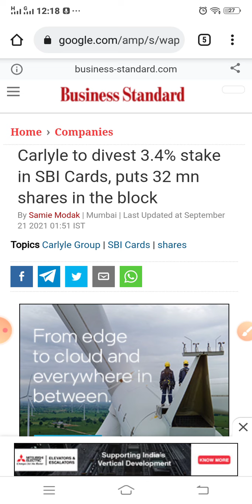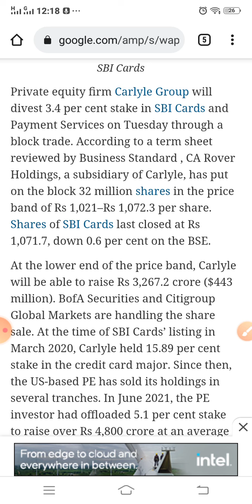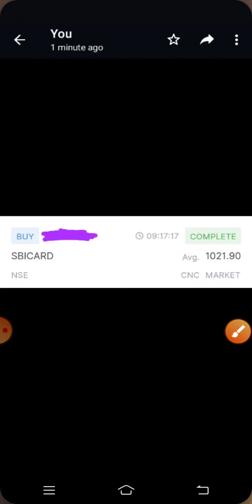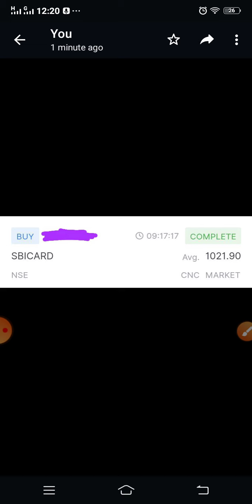SBI Card Share News | SBI Card Share Latest News | SBI Card Share Analysis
SBI Card Share News | SBI Card Share | Why SBI Card Falling? | SBI Card Share Analysis | SBI Card

Hello Friends,

Here in this channel I use to share my positions/stock market experience regarding buying or selling of different shares. Under swing trading we buy shares when valuation are cheaper and we sell shares when valuation get costlier.

Today we have discussed about SBI Card Share content:-

1. SBI Card share analysis
2. SBI Card Long term chart analysis.
3. SBI Card shareholding pattern
4. SBI Card quarterly results

Thanks
Kanti Nath Jha